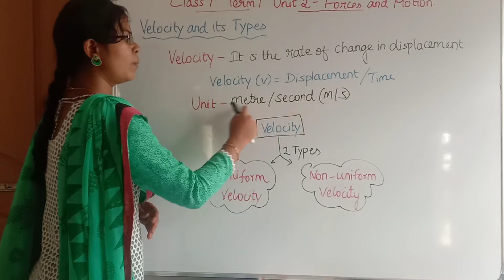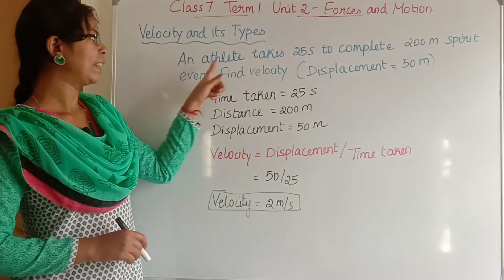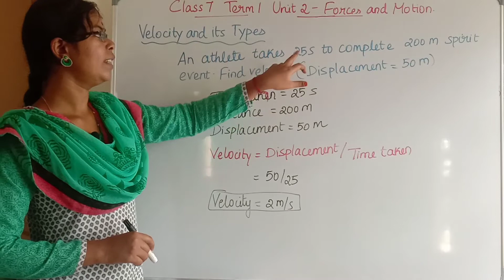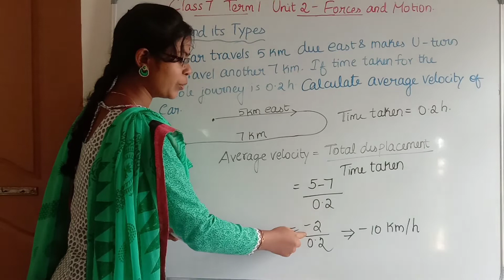Velocity and its Types | Velocity - Problems with solution| Class 7 Term 1 Unit 2 Forces and Motion